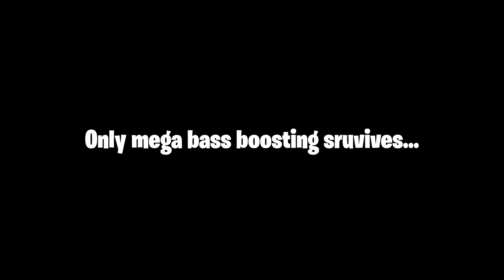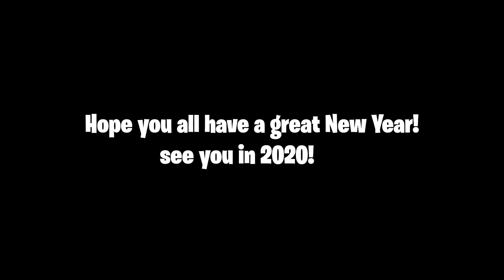the FINAL WINTERFEST present...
THEY TRYNA BE BRUH